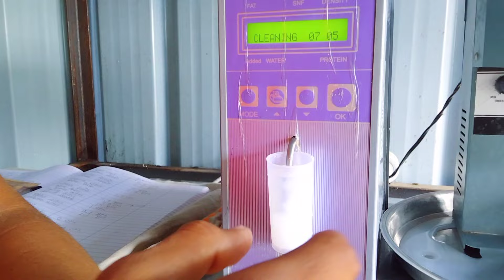Dairy च दूध नेमक जात तरी कुठं ?